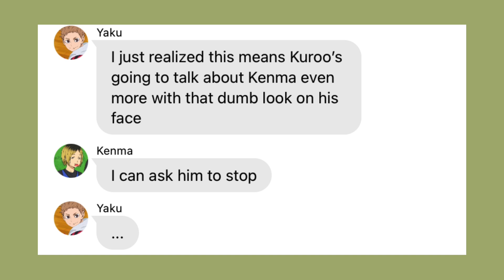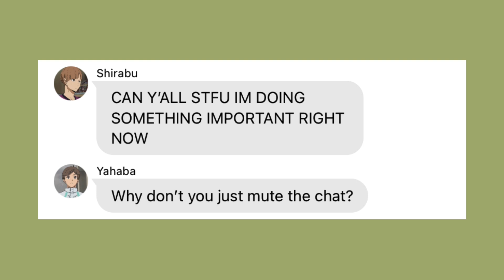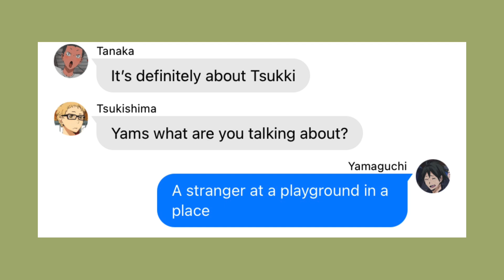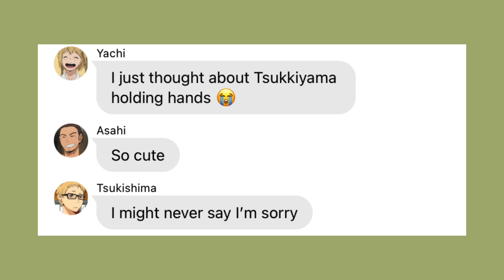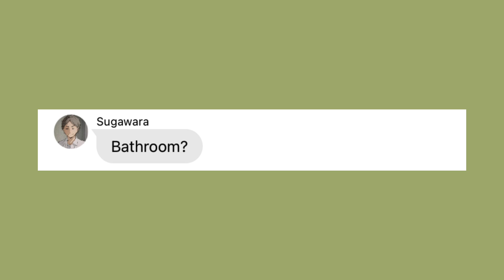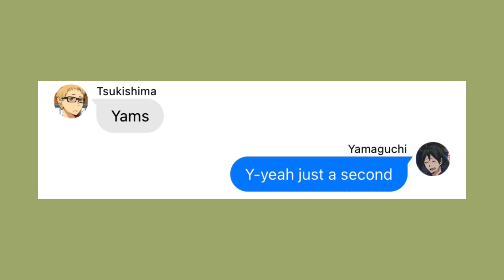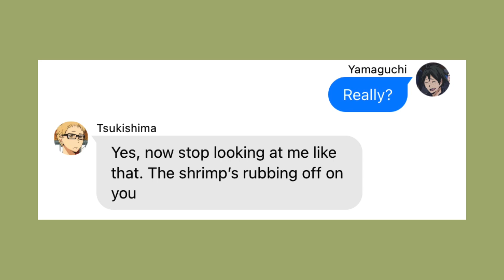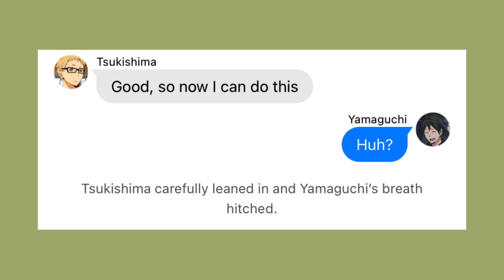Tsukkiyama confession | Confessions pt6 | lyric confessions (Someone You Like) | haikyuu texts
So here's part 6 of the confessions series. I'm sorry it took so long, but thank you if you're still here! I hope you all enjoy!